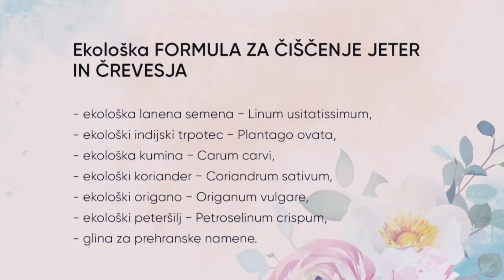Pomlad je idealen čas za razstrupljanje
🌼 Narava je vstopila v nov cikel! Če bomo sledili naravi, bomo prihranili največ časa, volja, narave, predvsem pa nam bo hvaležno telo. Zima enostavno ni primeren čas za hujšanje, za razstrupljanje, za detoks ali kakorkoli že rečemo procesu človeka, ki želi bolj čutiti svoje telo, urediti vse procese v telesu, spraviti svoje organe v boljšo formo ter posledično izboljšati počutje in nivo energije.

🌸 Spomladanska utrujenost je eden od pokazateljev, da nismo delovali v skladu z naravnimi cikli narave in bioritemsko uro organov. Utrujenost pa lahko drastično zmanjšamo, če v začetku pomladi pravilno podpremo delovanje jeter.

🌱 Ekološka FORMULA ZA ČIŠČENJE JETER IN ČREVESJA vsebuje:
ekološka lanena semena
ekološki indijski trpotec
ekološko kumino
ekološki koriander
ekološki origano
ekološki peteršilj
glino za prehranske namene.

Na voljo v spletni trgovini!

BREZPLAČEN e-priročnik Pomlad, polna zdravja je na voljo na naši spletni strani. 😊